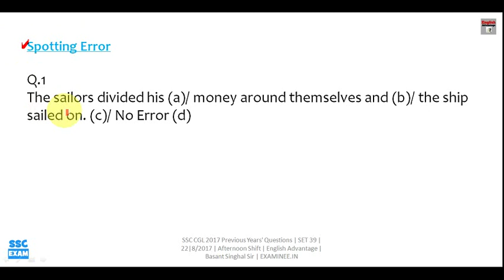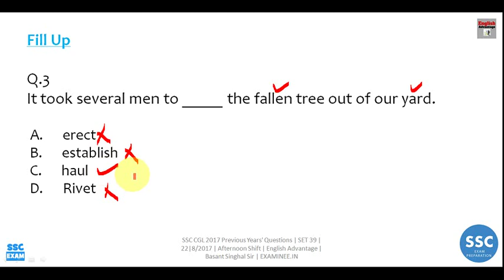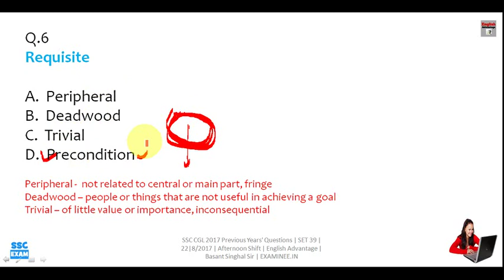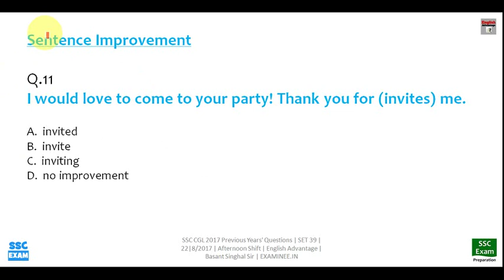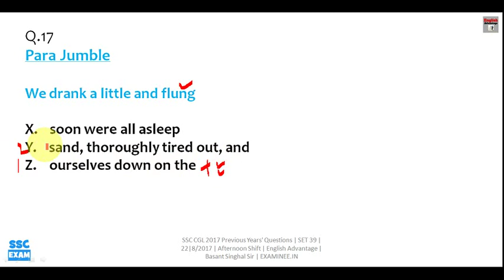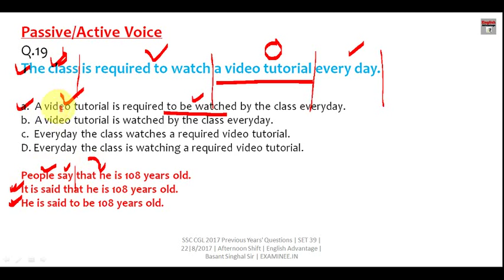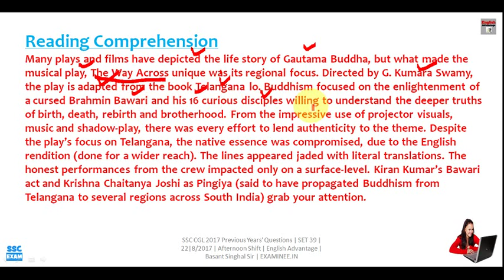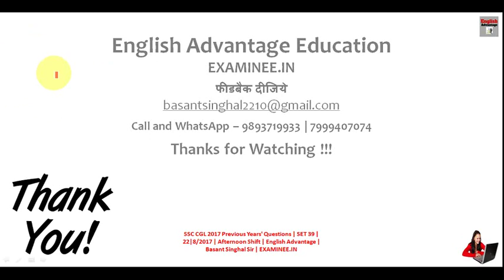ssc mts 2019 english preparation | score high in english | watch this full video series | set 39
Hi Friends,
ssc mts 2019 english preparation  | score high in english | watch this full
video series |  set 39

1. Bank PO/SO Online E-Course for Full English Section | Validity 12 Months
Fees – Rs.2950/-

2. Bank PO/SO Online E-Course for Full English Section | Validity 6 Months
Fees – Rs.1950/

3. SSC Integrated Online E-Course for Full English Section | Validity 12 Months

4. SSC Integrated Online E-Course for Full English Section | Validity 6 Months

Combo Packs
1. Bank PO + Clerk Integrated Online E-Course for Full English Section | Validity 12 Months
Fees  Rs.4450/-

2. Bank PO + Clerk + SSC Integrated Online E-Course for Full English Section | Validity 12 Months
Fees Rs.6350/-

Englishiq.in